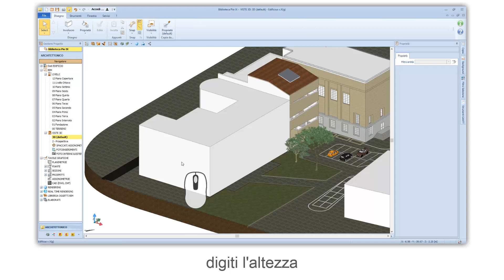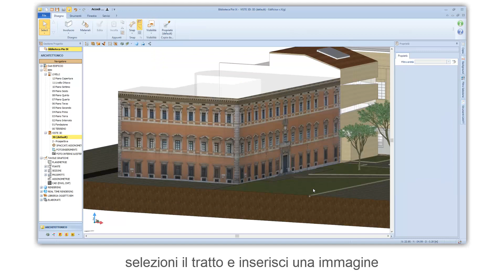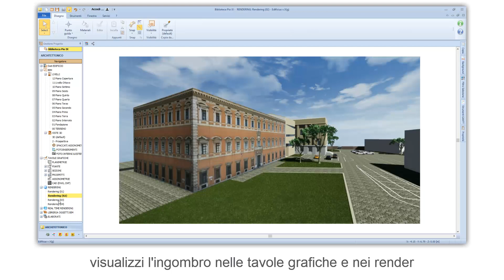Tutorial Edificius – Proprietà dell'ingombro – ACCA software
Modificare le proprietà dell'ingombro con un software BIM? Guarda come puoi modificare la geometria e assegnare una immagine in un modello BIM 3d in modo semplice e in poco tempo. Se vuoi scarica il software utilizzato nel video